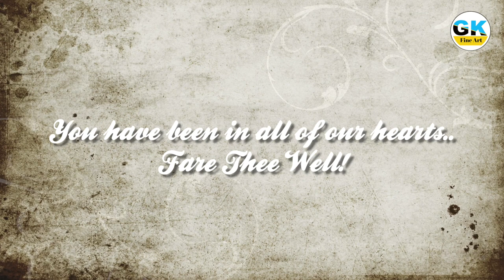PORTRAIT OF MS. SIVASANKARI MA'AM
विडियो  को देखने के लिए आपका शुक्रिया,